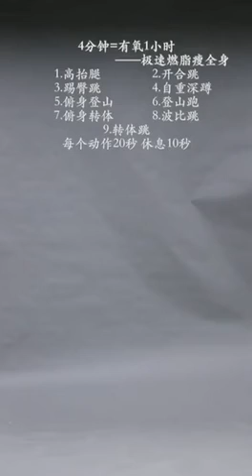4分钟有氧运动